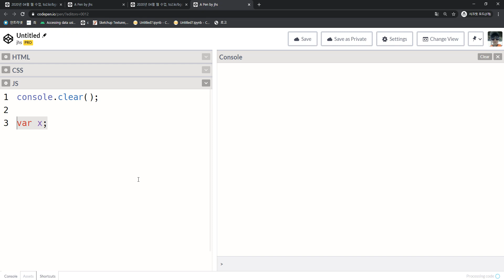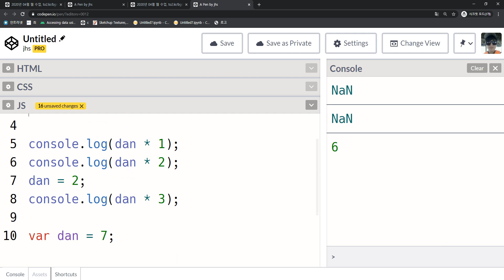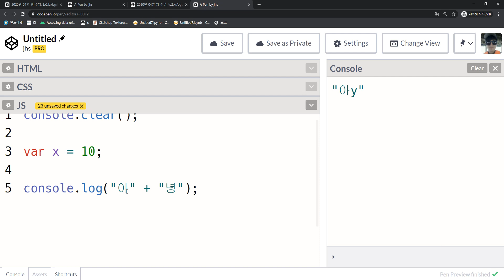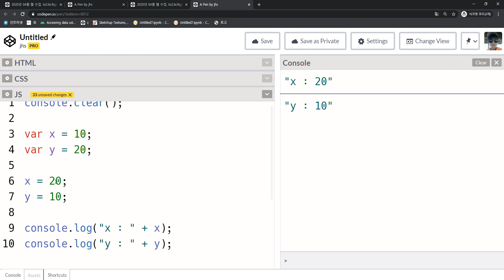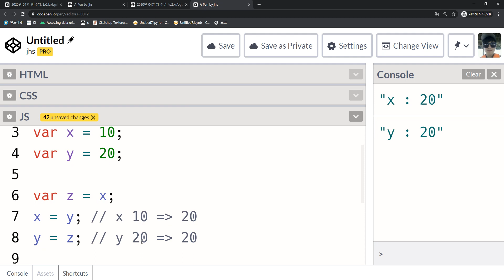2020 04 14, 자바스크립트, 개념, 변수